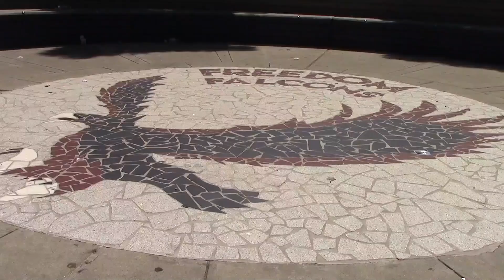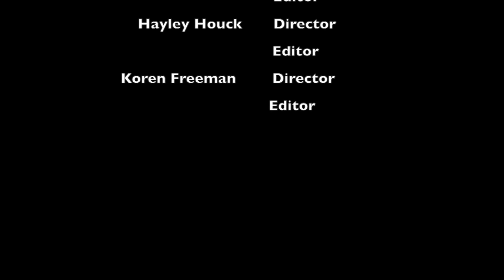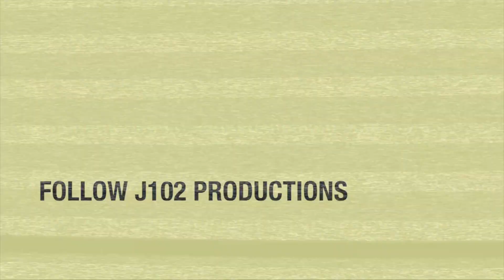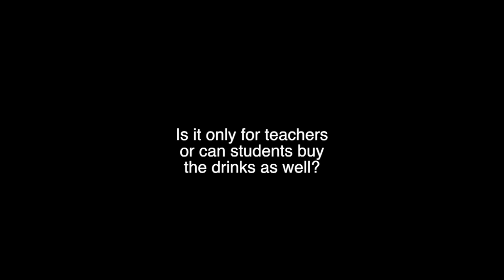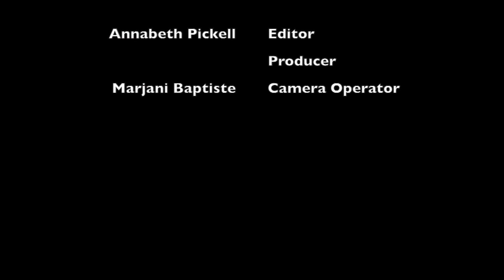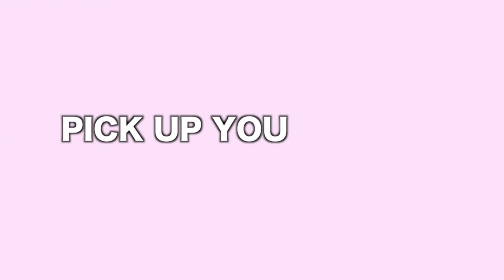Focus on Freedom 10A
Segments Include: Video Internship, Pick up Your Trash, Freedom's Finest Brew, Why Take Video Production. Episode 1 of KARMEN